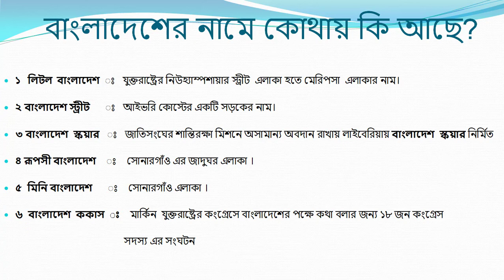বাংলাদেশের নামে কোথায় কি আছে? ৫ মিনিটে বাংলাদেশ সম্পর্কে জানুন সব তথ্য।সাধারন জ্ঞান 01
লেকচার ০১ঃ সাধারন জ্ঞান

১   লিটল  বাংলাদেশ  ঃ   যুক্তরাষ্ট্রের নিউহ্যাম্পশায়ার স্ট্রীট  এলাকা হতে মেরিপসা  এলাকার নাম।

২ বাংলাদেশ স্ট্রীট      ঃ   আইভরি কোস্টের একটি সড়কের নাম।

৩ বাংলাদেশ  স্কয়ার   ঃ   জাতিসংঘের শান্তিরক্ষা মিশনে অসামান্য অবদান রাখায় লাইবেরিয়ায় বাংলাদেশ  স্কয়ার নির্মিত

৪ রূপসী বাংলাদেশ    ঃ    সোনারগাঁও এর জাদুঘর এলাকা ।

৫  মিনি বাংলাদেশ      ঃ    সোনারগাঁও এলাকা ।

৬  বাংলাদেশ  ককাস  ঃ    মার্কিন  যুক্তরাষ্ট্রের কংগ্রেসে বাংলাদেশের পক্ষে কথা বলার জন্য ১৮ জন কংগ্রেস  সদস্য এর সংঘটন

Previous Video link 2 /watch?v=muTXb...